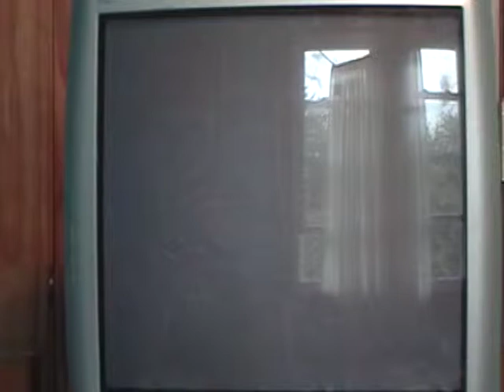Lets Play Kingdom Hearts 2 FM+ Part 88-Land of Dragons Revisited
now we are back in China I mean Land of Dragons (stupid worldnization)